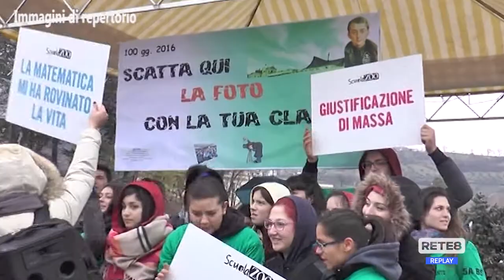San Gabriele - Lunedì tornano i "100 giorni agli esami"